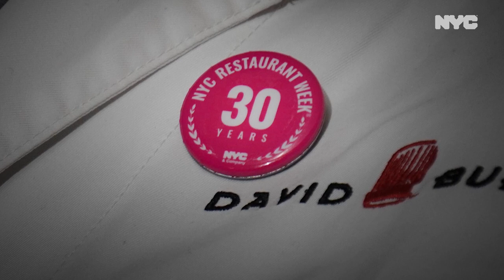NYC Week IN Review - July 17-23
The world came to New York City as Mayor Adams addressed the UN, we developed new gun violence solutions at Gracie Mansion with our fellow Mayors and we pitched the DNC on delivering an economic boon to our city with the 2024 Convention.